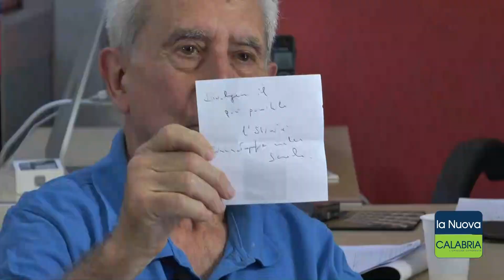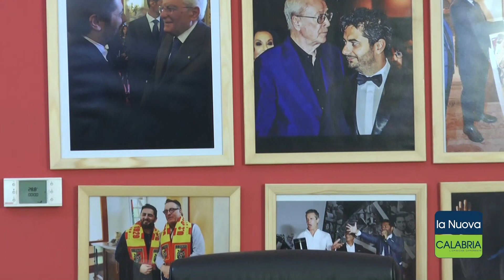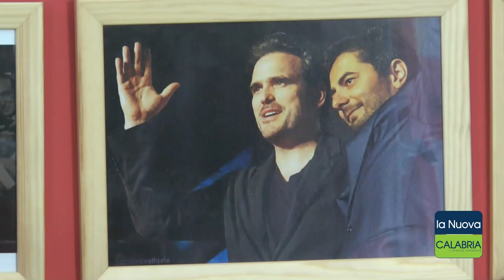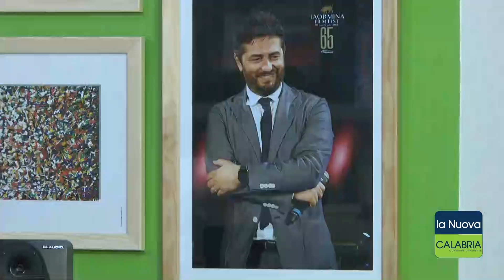I sogni nel cassetto/ A tu per tu con Gianvito Casadonte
I sogni nel cassetto di  Gianvito Casadonte